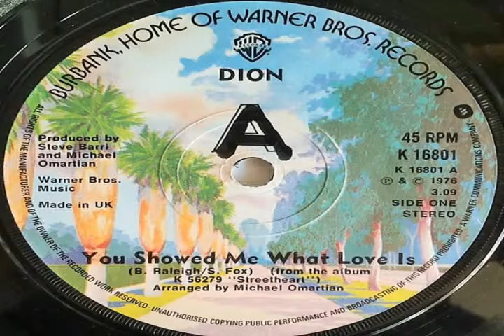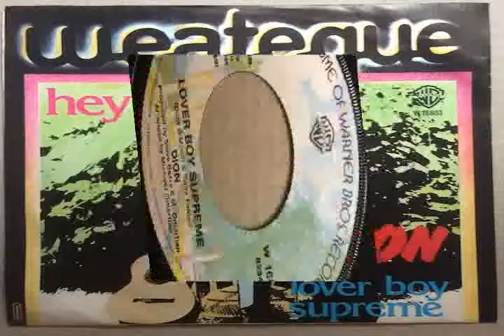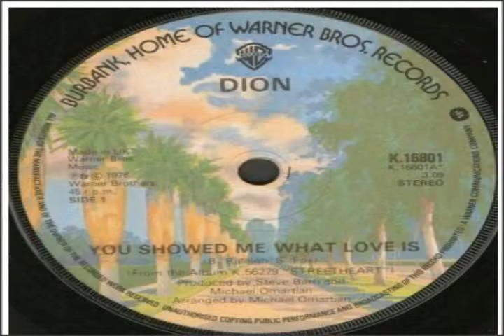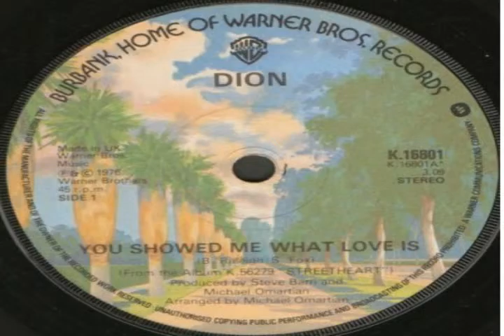dion dimucci -show me what love is /loverboy supreme s7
ripped from my 45